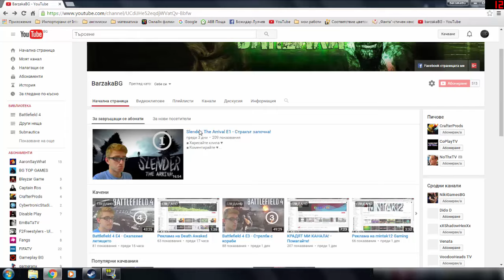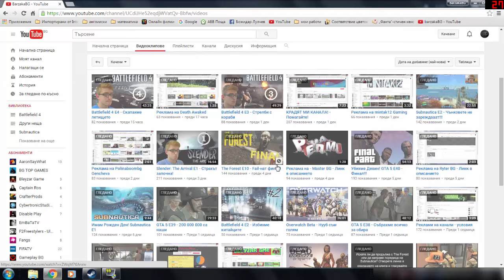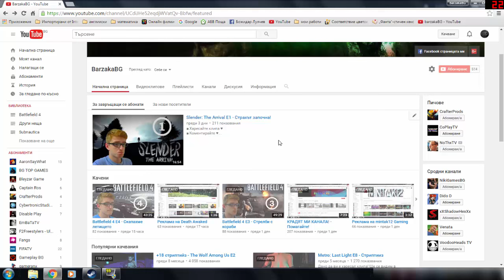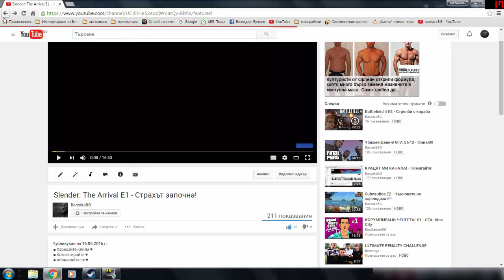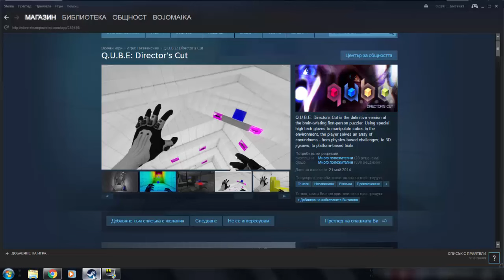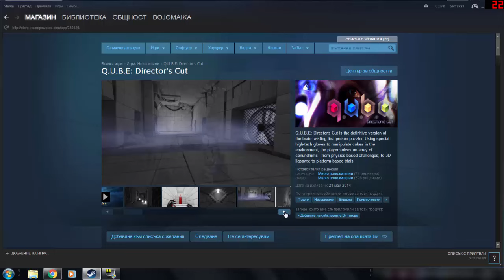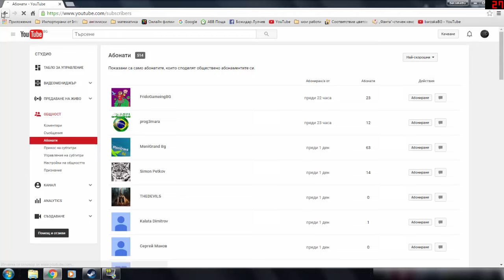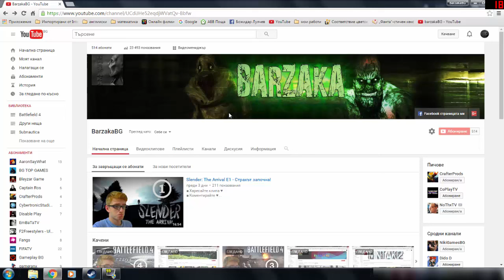500 абонати! GIVEAWAY! - Изтеглен!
Играта е Q.U.B.E: Director's Cut
За да се запишете:
1. Абонирайте се
2.Харесайте клипа
3.Коментирайте–само веднъж
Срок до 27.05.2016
Успех на всички!

■ Харесайте клипа ♥
■ Коментирайте ♥
■ Абонирайте се ♥

Дано да ви е харесал клипа! Ще се видим в следващия, а до тогава вижте някои от предишните ми клипове!